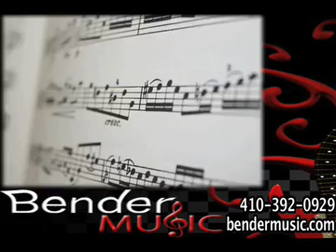Bender Music Elkton, MD